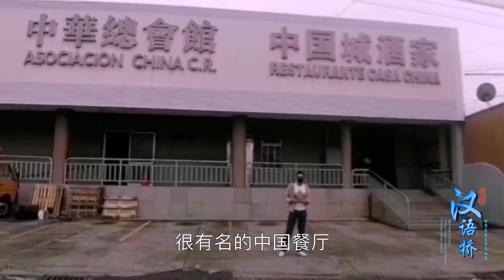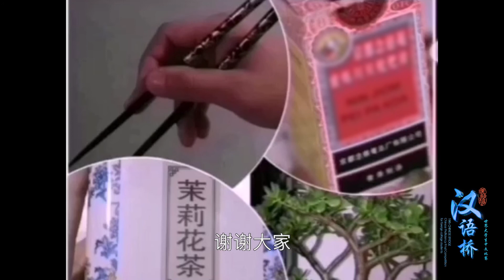【汉语桥大学生vlog】马尔福：哥斯达黎加也有枇杷膏 Samuel Eteban: Costa Rica also has loquat cream | ChineseBridge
🎥【汉语桥大学生vlog】马尔福：哥斯达黎加也有枇杷膏
🎥【ChineseBridge College Students' vlog】Samuel Eteban Bahamon Atehortua: Costa Rica also has loquat cream